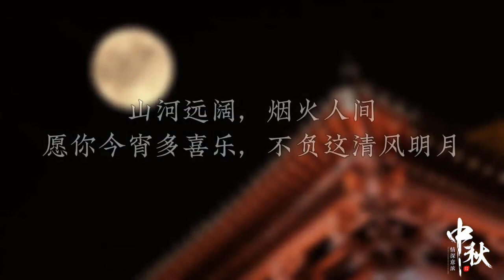EASTBART wish you a happy Mid-Autumn Festival.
May the flowers grow well, the moon always be full, the people always be there. EASTBART wish you a happy Mid-Autumn Festival!camelmilk